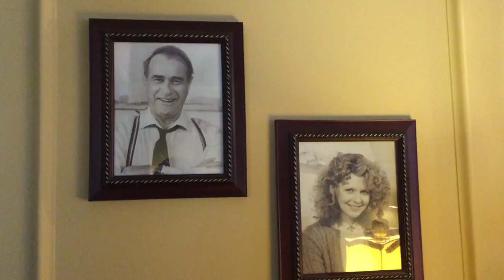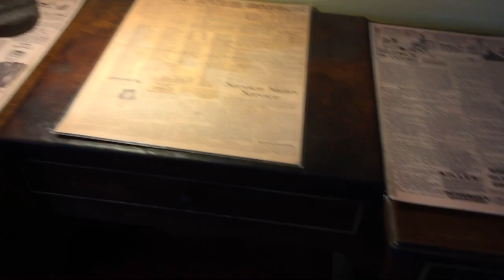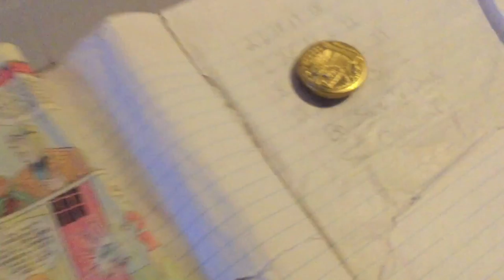INSIDE “A Christmas Story” house of Cleveland Ohio filming location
Follow me in, out, and around the Parker home from the classic film, "A Christmas Story".